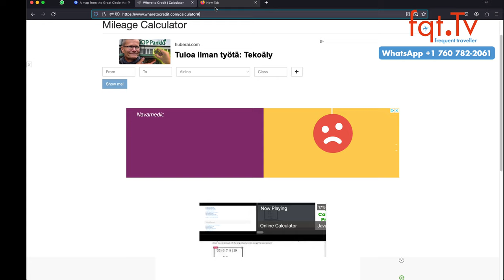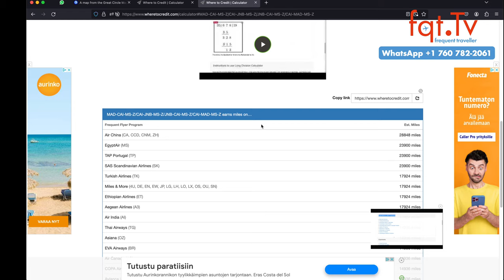SPD im Rückzug: Warum die Kerosinbesteuerung für Inlandsflüge für kalte Füße sorgt!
Die SPD-Bundestagsfraktion lehnt Pläne für eine Kerosinbesteuerung auf Inlandsflügen als unzureichend durchdacht ab und befürchtet eine Verzerrung des Wettbewerbs. Das Vorhaben, eine Kerosinbesteuerungeinzuführen, steht aufgrund von Bedenken hinsichtlich Umsetzbarkeit und Zielgenauigkeit auf der Kippe. Stattdessen schlägt die SPD eine Erhöhung der Luftverkehrsabgabe vor, die als wettbewerbsneutral betrachtet wird, um die Haushaltslücke von 17 Milliarden Euro im Etat 2024 zu schließen.

Fragen des Tages: Wie findet ihr die Kerosinbesteuerung? Im besonderen auf Inlandsstrecken?

00:00 Intro
01:00 Themenvorschau
03:28 SPD bekommt kalte Füsse beim Thema Inlands-Kerosinbesteuerung
08:06 Lufthansa Boeing 747-8 fliegt ohne Passagiere nach Frankfurt
09:38 Eurowings bekommt keine Slots in Dubai für den Sommer
12:00 Finnair Airbus A350-900 Helsinki - München
14:10 Southwest gibt “customer of Size” 2ten Platz gratis
15;58 Marriott Bonvoy Free Night Promotion nach 2 Nächten, aber targeted
17:28 DEAL ZONE: Egyptair Business Class von Madrid nach Johannesburg ab 1.299 Euro

Clubhouse - @LFCorsten